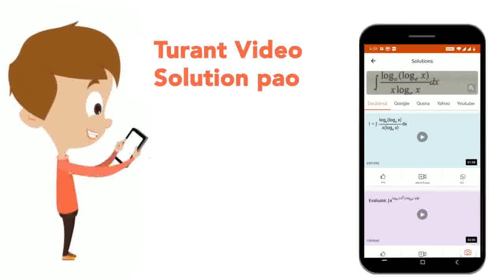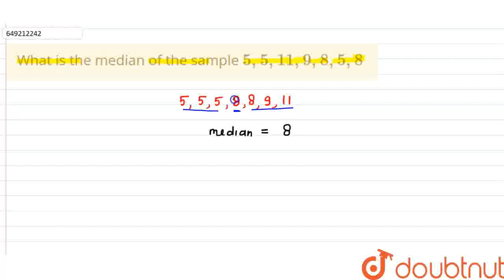What is the median of the sample 5,5,11,9,8,5,8​\r\n | CLASS 12 | WEB QUESTIONS | MATHS | WEB TO...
What is the median of the sample 5,5,11,9,8,5,8​\r\n
Class: 12
Subject: MATHS
Chapter: WEB QUESTIONS
Board:USER_ASKED

👉 Have Any Query? Ask Us.